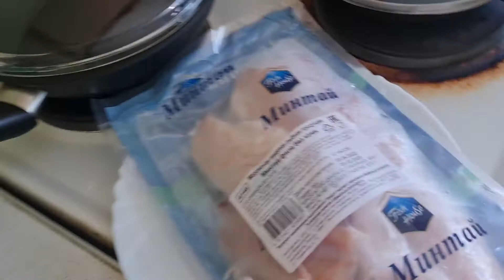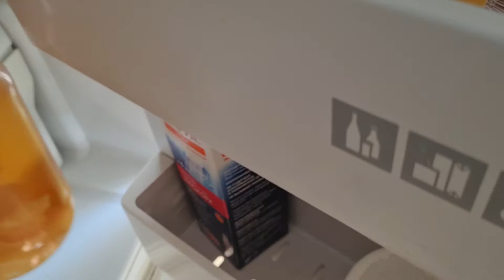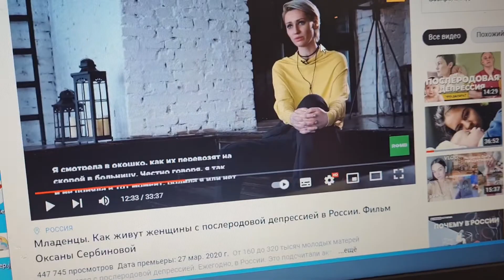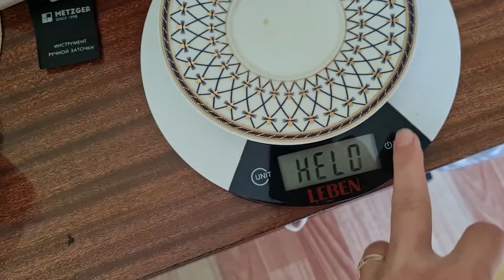ВЛОГ Похудение ДЕНЬ 4/ Полёт НОРМАЛЬНЫЙ / Нововведения ВБ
Привет, друзья! Сегодня 4ый день правильного питания, делюсь с вами рационом и рассказываю про нововведения Вайлдберриз.